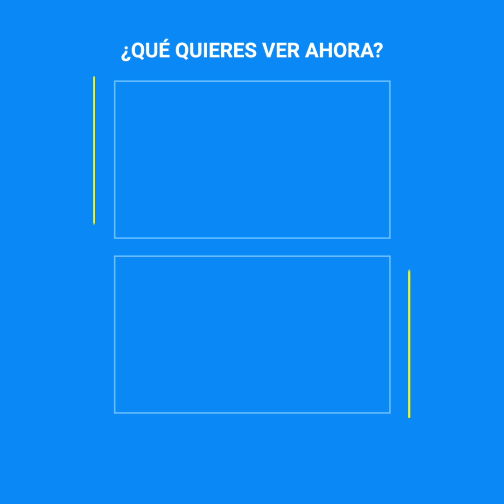La pesadilla que envuelve a la princesa Charléne de Mónaco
“Ella no está bien, está ocultando algo muy grave dentro de la realeza” La princesa del país europeo, fue internada recientemente en Sudáfrica, tras un desmayo producto de una infección. Sin embargo, fuentes aseguran que sería una estrategia, para evitar volver a su país y ver a su esposo, el príncipe Alberto II…